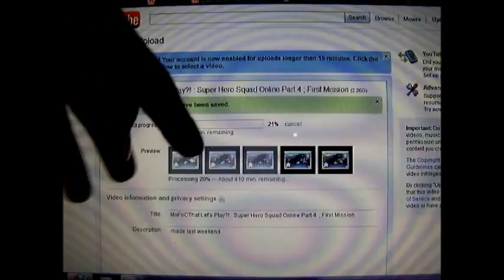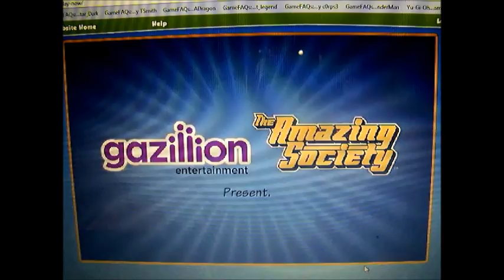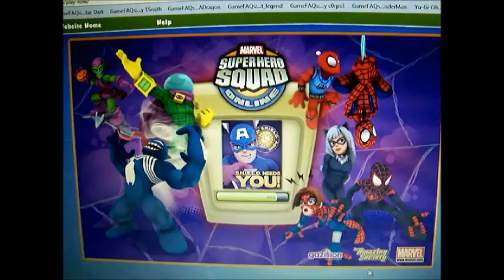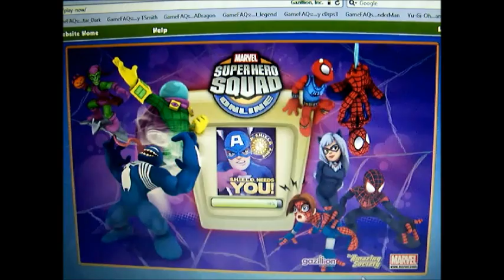MoFoCThat Let's Play?! : Super Hero Squad Online Part 5 ; Second Mission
COMMENCE THE GRINDING!!